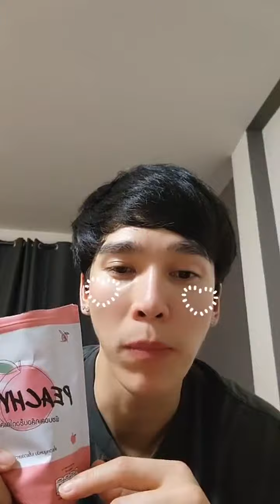[Max] IG Live - 221013